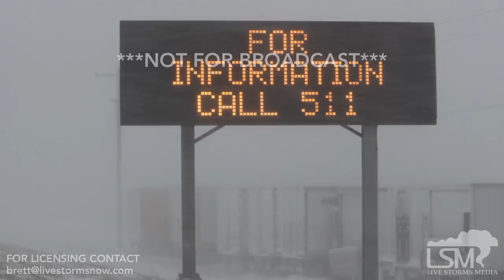11-25-18 Salina, KS - Semi Jack Knife - Vehicles Stuck - Blizzard Condtions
Blizzard warnings were in effect today across most of Kansas and interstate 70 shut down across most of the state due to blowing snow.

Shot List

1) A man shoveling snow away from his vehicle that is stuck.

2) A man shoveling snow.

3) A semi truck that was jack knifed along I70 westbound in Salina.

4) Sign warning motorists that interstate 70 is closed ahead.

5) Blowing snow and interstate 70 sign.

6)  Blowing snow along the interstate with passing vehicle disappearing ahead.

7) Man shoveling snow.

8-11) Various shots of people walking in blizzard conditions.

12,13) Blowing snow along the interstate with passing vehicles disappearing ahead.

14) Checking on a stuck motorist.

15,16) Shots of jack knifed semi truck along I70.

17) Highway patrol truck warning motorists along interstate 70 of jack knifed semi ahead.

18) Jack knifed semi passing shot.

19) Snow plows passing.

20) Tire spinning in the snow as a vehicle is stuck on a snow drift.

21) Man shoveling snow.

22,23) Tractor pushing snow in parking lot.

24) BMW that is stuck in the snow.

25) A man shoveling snow.

26) Woman loading groceries into her vehicle.

27) Woman trying to get an empty shopping cart through snow drifts.

28) Blowing snow along interstate 135 in Salina.

29-31) Various shots of a stuck vehicle along interstate 135 just south of Salina.

32) People trying to shovel snow out from under a car that is high centered on a snow drift.

33) Man trying to shovel snow away from his car.

34) Tires spinning on a car that is stuck in the snow.

35) Me trying to help push the stuck car, but it just slides sideways on the slick parking lot.